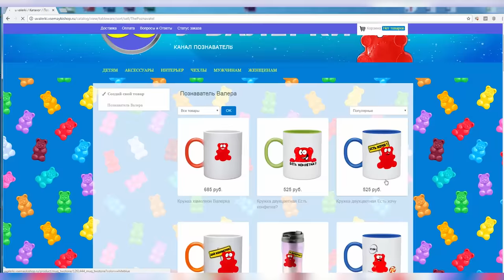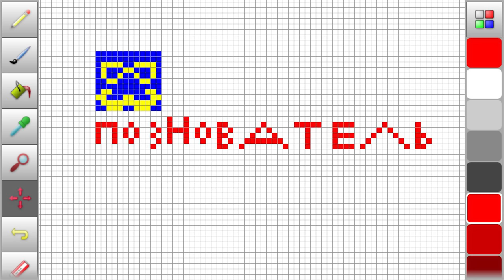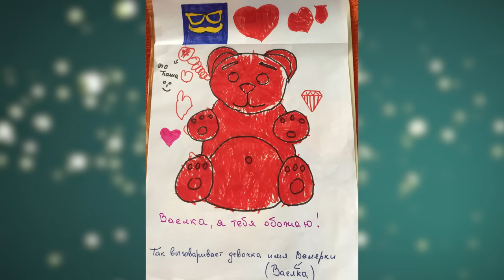КИТАЙСКИЕ ТОВАРЫ ДЛЯ ЖЕЛЕЙНОГО МЕДВЕДЯ ВАЛЕРЫ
Ребята сегодня мы с Желейным Медведем Валерой получили много посылок из Китая. Посылки которые медведь Валера получает по почте, отличаются оригинальным содержанием. И мне всегда интересно их открывать и смотреть что там внутри.
А что за посылки были в  этот раз, смотрите сами )